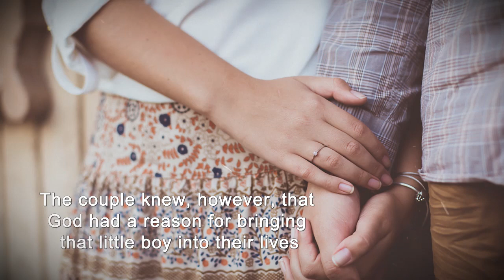Pasta, Meatballs, and Apple Pie by Evelyn Fraterrigo Artale